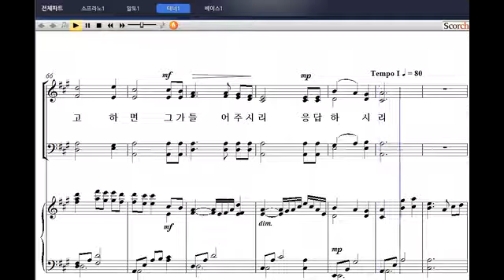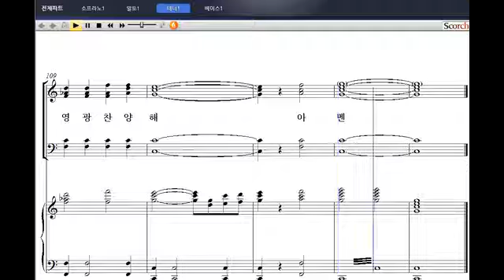[샬롬의 노래 베스트 3] 34. 오직 주의 은혜로(지수경 작곡) - 테너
34. 오직 주의 은혜로(지수경 작곡) - 테너